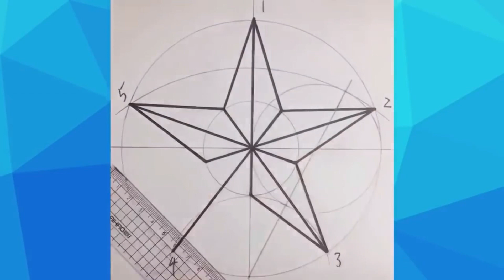Neverovatne stvari koje ćete prvi put vidjeti u životu.OVO DO SADA NISTE VIDJELI !